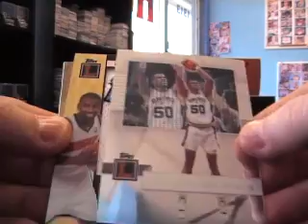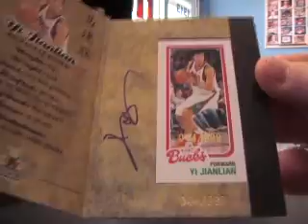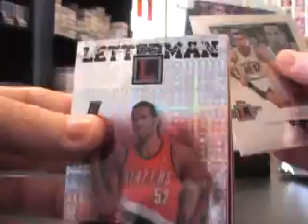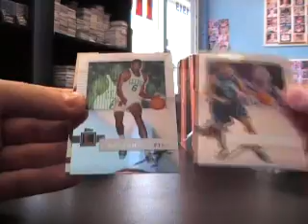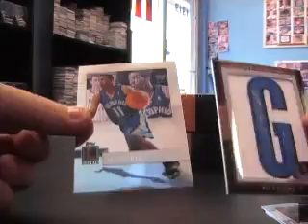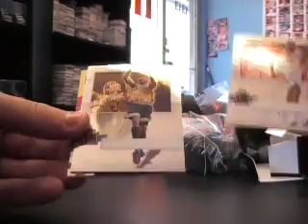Sportcardraffles' 2007/08 Topps Letterman NBA 2 Box Break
Hi Anthony,

Here is the video break for you. THanks a lot buddy, Chris J.